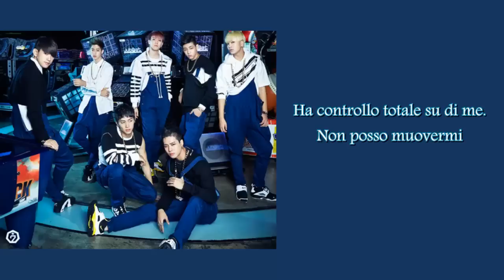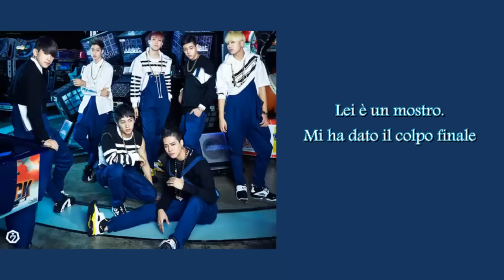GOT7 - She's a Monster [SUB ITA]